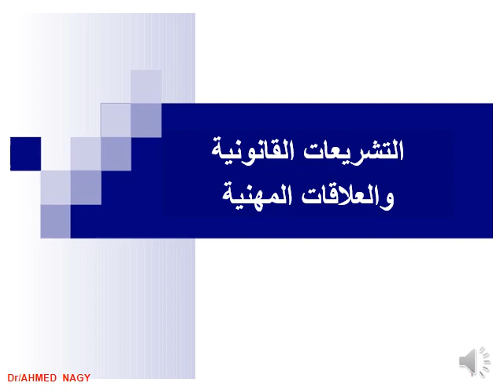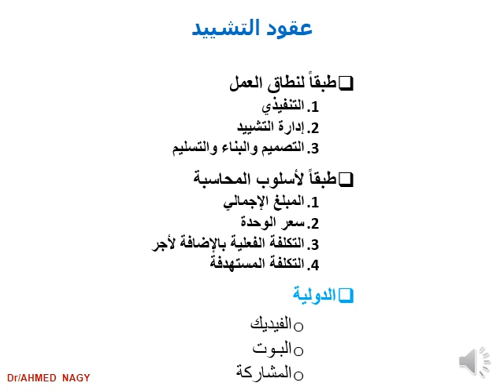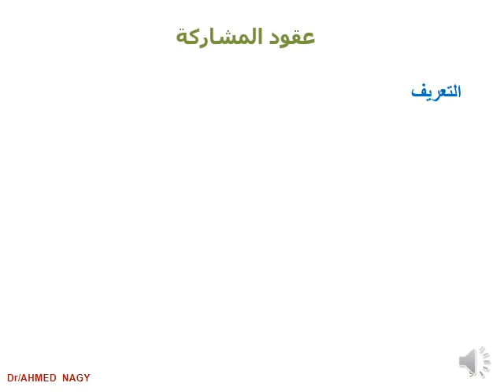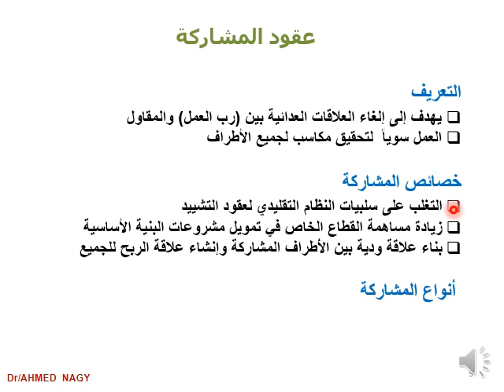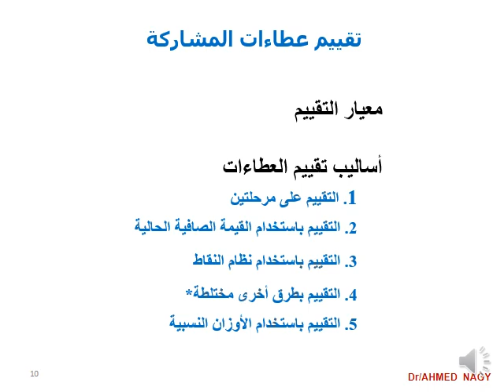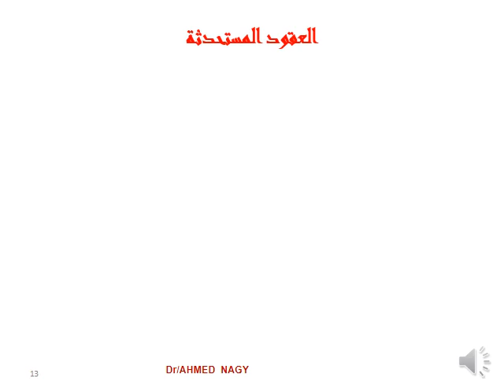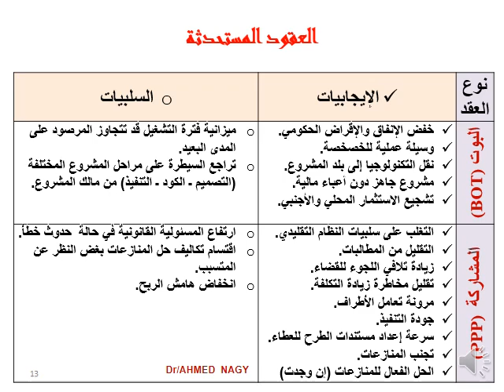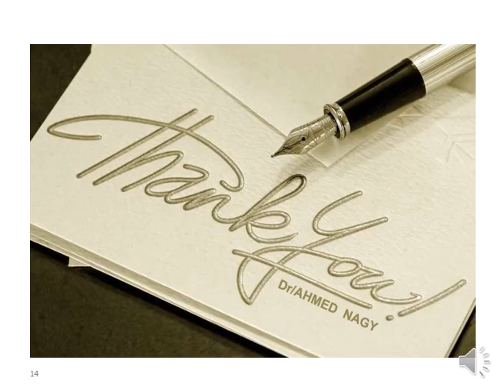أخلاقيات د/ أحمد ناجي -4